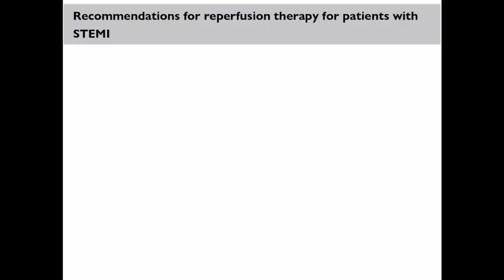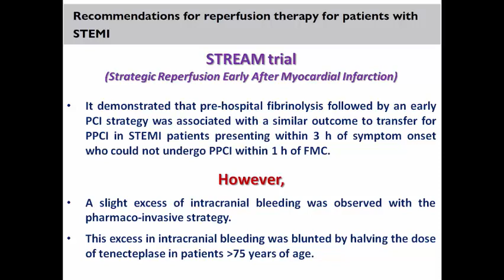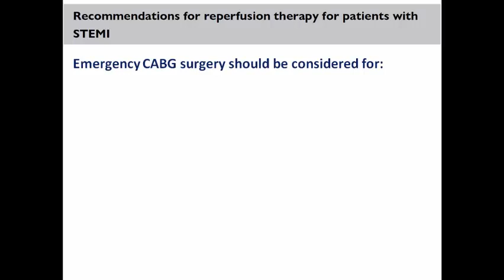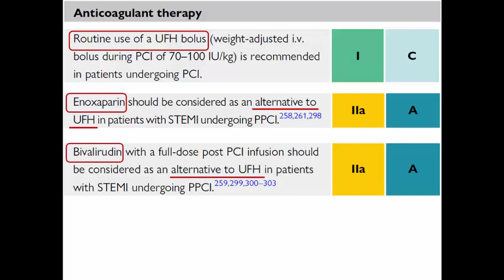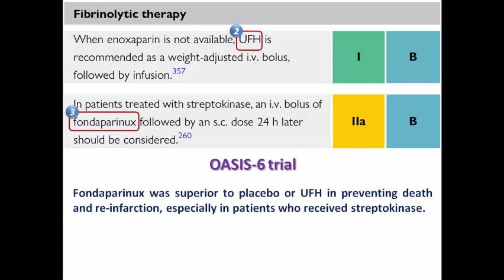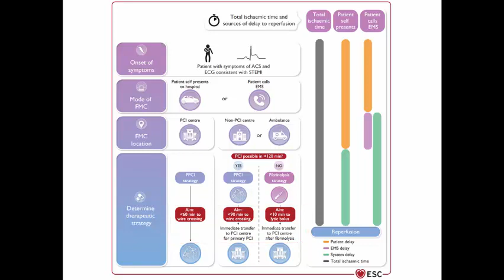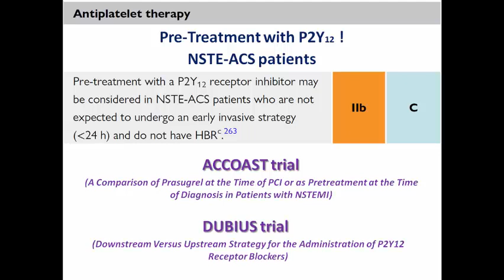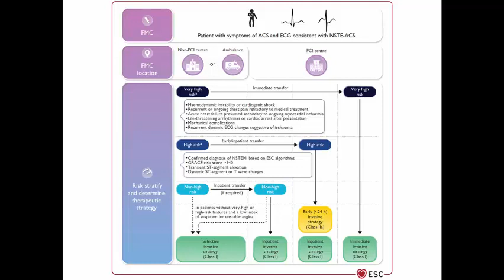3. Treatment of ACS Part 2 (Working Diagnosis of STEMI vs NSTE ACS, Arabic Version)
In this video, the specific recommedations regarding the indications for revascularization and for pharmacotherapy are compared in the working diagnosis of STEMI vs. NSTE-ACS.

0:00 Reperfusion Indications in STEMI
9:17 Pharmacotherapy in STEMI
12:49 Fibrinolytic Therapy for STEMI
19:53 Reperfusion Indications in NSTE-ACS
22:53 Pharmacotherapy in NSTE-ACS

2023 ESC Guidelines for the Management of Acute Coronary Syndromes

2023 ESC Guidelines for the management of acute coronary syndromes Supplementary data

Mechanical Reperfusion and Long-term Mortality in Patients With Acute Myocardial Infarction Presenting 12 to 48 Hours From Onset of Symptoms.

Lack of benefit from percutaneous intervention of persistently occluded infarct arteries after the acute phase of myocardial infarction is time independent: insights from Occluded Artery Trial

ST-segment-elevation myocardial infarction patients randomized to a pharmaco-invasive strategy or primary percutaneous coronary intervention: Strategic Reperfusion Early After Myocardial Infarction (STREAM) 1-year mortality follow-up

Fibrinolysis or Primary PCI in ST-Segment Elevation Myocardial Infarction. STREAM trial

Five-year outcomes following timely primary percutaneous intervention, late primary percutaneous intervention, or a pharmaco-invasive strategy in ST-segment elevation myocardial infarction: the FAST-MI programme

ISAR-REACT 5 trial. Ticagrelor or Prasugrel in Patients with Acute Coronary Syndromes

Efficacy and safety of tenecteplase in combination with enoxaparin, abciximab, or unfractionated heparin: the ASSENT-3 randomised trial in acute myocardial infarction